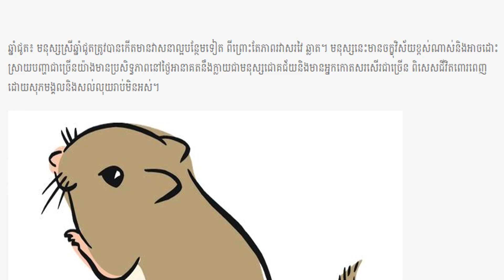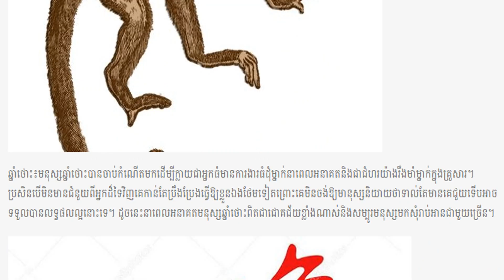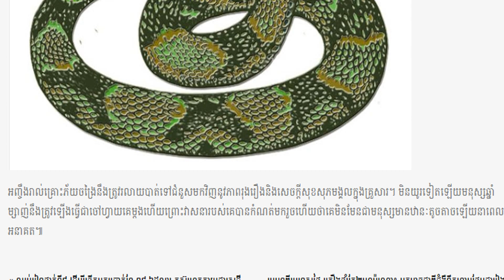ពិតជាសំណាងខ្លាំងណាស់! អ្នកដែលកើតក្នុងឆ្នាំទាំងបួននេះ ពិតជាមានវាសនាថ្ងៃអនាគតមិនអន់ទេ! , kayi